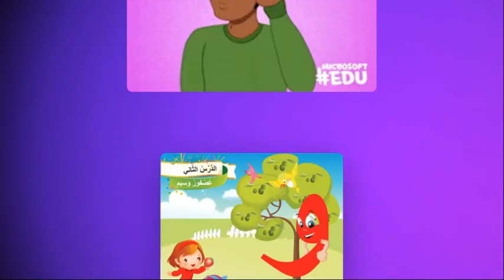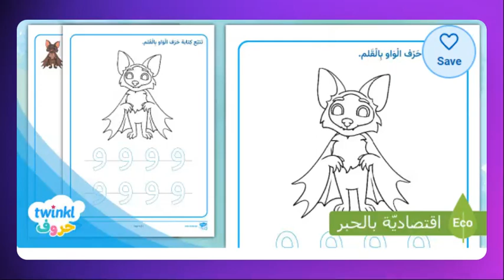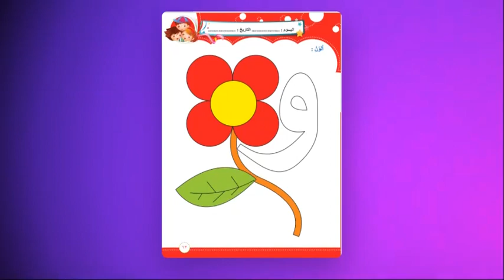حرف الواو - اللغة العربية - روضه 1 - المعلمة دينا أبو رمان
حرف الواو
فيديو يتحدث عن حرف الواو لفظ الحرف و قراءة كلمات عن الحرف في أول و وسط و آخر الكلمة و كتابة الحرف و قراءة قصة عن الحرف